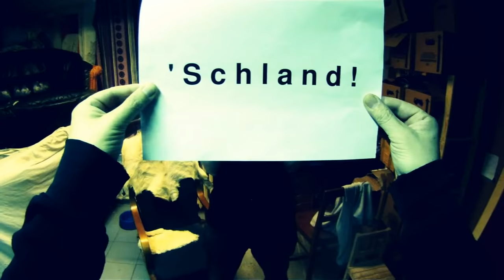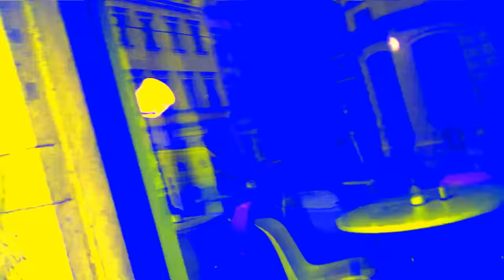Andi Valandi & Band: "Herr Lehmann"